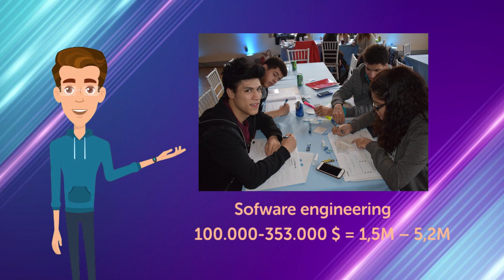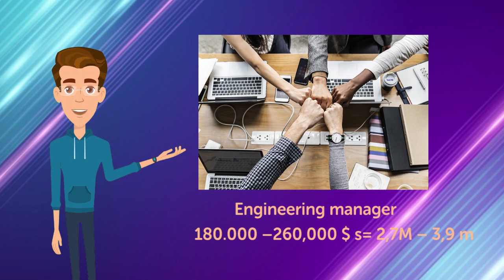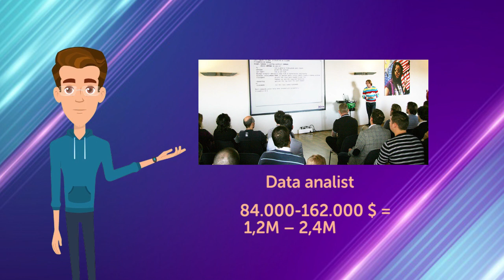BESARAN GAJI DIBERBAGAI JABATAN DI GOOGLE VERSI TEKNIK INFORMATIKA